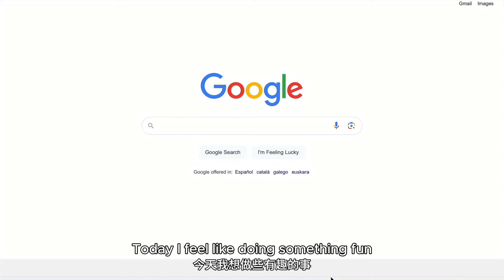Top stereotypes about Spain on Reddit: are they true?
Hi friends! Welcome backkkk! Today let's talk about some common stereotypes about Spain and Spanish people and we're doing this in a more dynamic way. Let's read some Reddit comments about this topic and see what people say😏

If you're new to my channel, holi holi caracoli I'm Cecilia. I'm Chinese and I studied in the States before I moved to Spain 5 years ago. My diverse cultural background has given me a broad and nuanced cultural understanding. I enjoy sharing my experiences of living in Spain, along with interesting cultural insights I've picked up along the way 👀. I also love offering language learning tips and creating travel videos. Hope to see you around😌